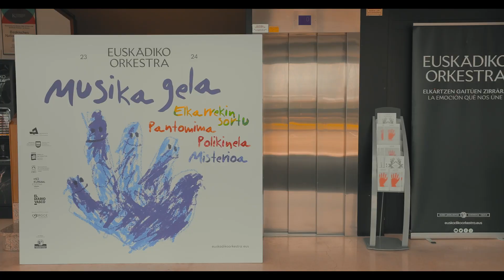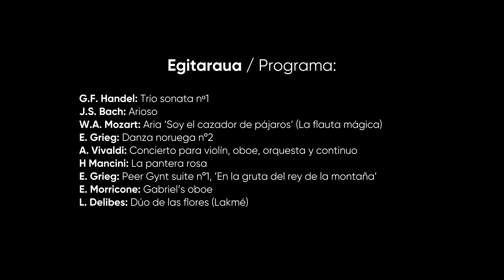Pantomima. Musika Gela 23/24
(3 eta 6 urte bitarteko haurrentzako ikuskizuna / Espectáculo dirigido a niñas/os de 3 a 6 años)

Vivaldi, Bach eta Haendel bezalako egileen barroko garaiko musikak fantasiazko mundu batera eramango gaitu, non “artearen komediaren” estetikatik irtendako pertsonaia batek publikoarekin jolastuko duen objektu, erritmo eta doinu erreal zein irudimenezkoak deskubritzera.

La música del periodo barroco de autores como Vivaldi, Bach y Haendel nos transporta a un mundo de fantasía en el que un personaje salido de la estética de “la comedia del arte” jugará con el público a descubrir objetos, ritmos y melodías reales e imaginarios.

Raquel Cortinas*, biolina / violín
Pascal Laffont*, oboea / oboe
François Proud*, fagota / fagot
Pedro José Rodríguez, klabezina eta pianoa / clave y piano
Gorka Ganso, aktorea / actor
Mikel Cañada, gidoia / guión

*Euskadiko Orkestraren kidea / Miembro de Euskadiko Orkestra

EGITARAUA / PROGRAMA:
G.F. Haendel: Trío sonata nº1 (1:08)
J.S. Bach: Arioso (8:40)
W.A. Mozart: Aria ‘Soy el cazador de pájaros’ (La flauta mágica) (13:48)
E. Grieg: Danza noruega nº2 (17:48)
A. Vivaldi: Concierto para violín, oboe, orquesta de cuerda y continuo (20:34)
H. Mancini: La pantera rosa (moldaketa / arreglo: David Louis) (25:13)
E. Grieg: Peer Gynt suite nº1, ‘En la gruta del rey de la montaña’  (moldaketa / arreglo: Hans Sitt) (32:32)
E. Morricone: Gabriel's oboe (moldaketa / arreglo: Robert Longfield) (35:09)
L. Delibes: Dúo de las flores (Lakmé) (38:38)

Miramongo orkestraren egoitzan grabatua 2024ko urtarrilean. / Grabado en la sede de Euskadiko Orkestra en Miramon en enero del 2024.

LAGUNTZAILEAK / COLABORAN:
Gipuzkoako Batzar Nagusiak, Gipuzkoako Foru Aldundia, Donostiako Udala (Hezkuntza), El Diario Vasco

ARTIS+
Kontzertu hau ARTIS+ proiektuaren parte da, eta proiektu hau Europako Batasunak finantzatzen du %65ean Interreg VI-A Espainia-Frantzia-Andorra (POCTEFA 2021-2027) programaren bidez.
Este concierto se inscribe en el proyecto ARTIS+, que está cofinanciado al 65% por la Unión Europea a través del Programa Interreg VI-A España-Francia-Andorra (POCTEFA 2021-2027).